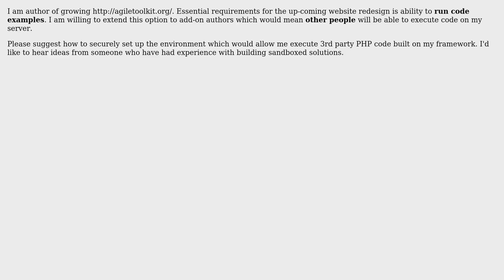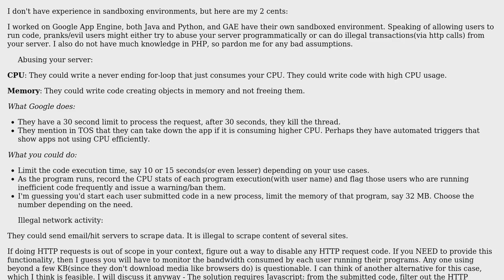Software Engineering: Building dedicated codepad in PHP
With thanks & praise to God, and with thanks to the many people who have made this project possible! | Content (except music & images) licensed under CC BY-SA | Music | Images & others | With thanks to user Sundeep user romaninsh user Pierre.Vriens user FrustratedWithFormsDesigner and the Stack Exchange Network Trademarks are property of their respective owners. You are responsible for your own actions.